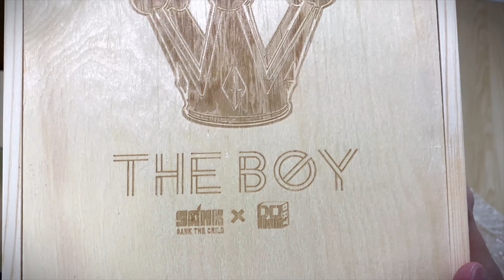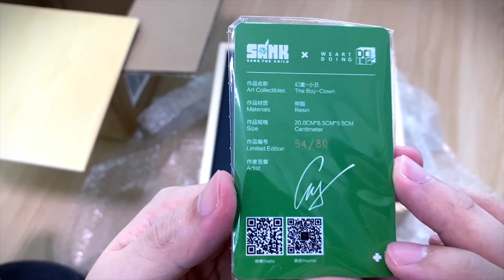SANK | WE ART DOING - The Boy Clown Unboxing!!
Welcome to TOILSTORY 45th unboxing video!

Follow the artist SANKTOYS too!

Today we will be unboxing this really cool piece by SANK X WE ART DOING!!

Evoking a certain comic villain comes The Boy – Clown by Sank (Shuan Guo) x We Art Doing. Featuring a 2000s era vibe, the yellow + green design features a downtrodden boy burdened by an oversized crown. Beyond the pop culture reference, the figure has an undeniable presence. While seemingly not park of the ‘Sank’ universe proper, the tentacles seen on the back side of the boy’s ‘hands’ tie back to Shuan Guo’s aquatic focus.

This piece comes in an edition size of 80 and only 20 pieces were available via lottery from the Sank Crew Facebook group.

I am very thankful that I gotten lucky this time and the chance to own this piece.

Material: Resin
Size: 20cm height
Price: $178USD before shipping & tax